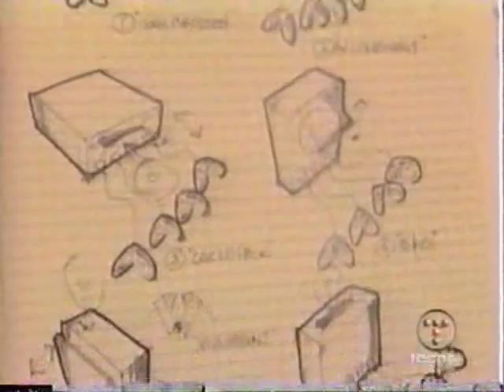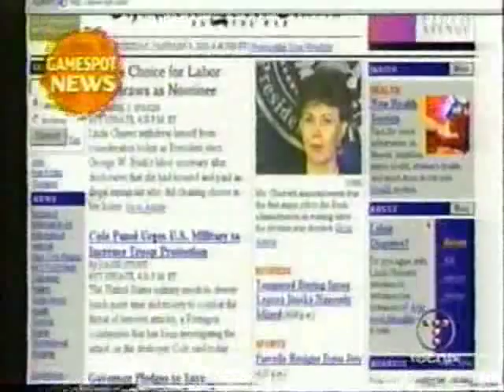TechTV - Gamspot TV - UNDATED #1 - (Part 1)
PLEASE NOTE:

THIS IS COMING FROM MY OWN VHS COLLECTION. WILL GET MORE UP AS SOON AS I GET THEM OFF OF THE TAPES AND ONTO MY COMPUTER

The only surviving TechTV show to date (now known as X-Play on G4TV) hosted by Adam Sessler and Kate Botello.